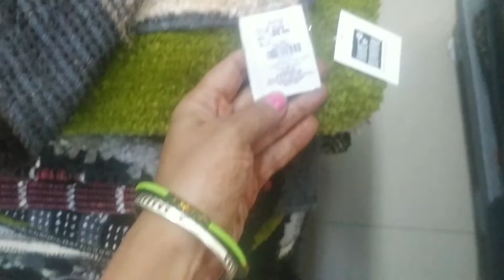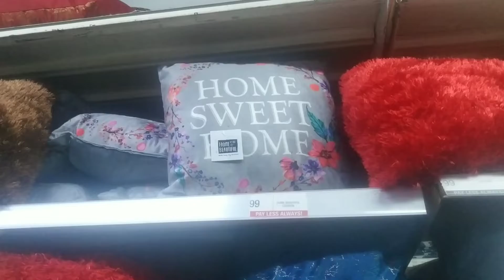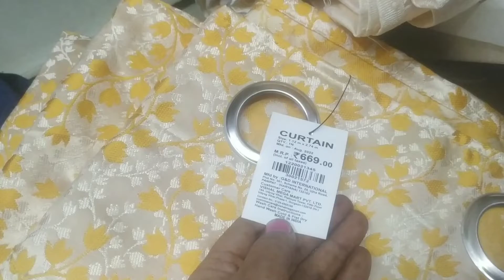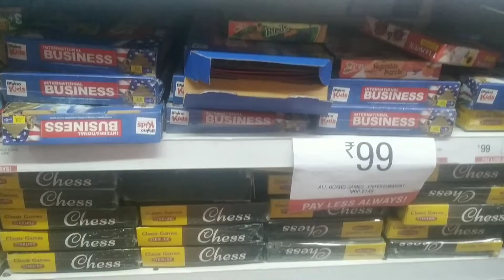vishal mart Diwali biggest sale 2022...huge discounts on each product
Stay happy😊 and healthy😎 always ...gbu